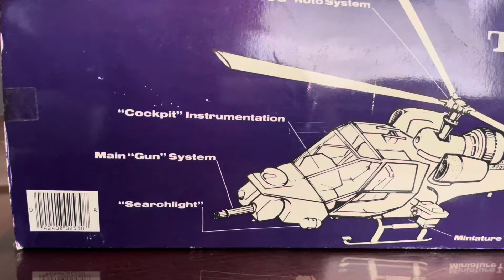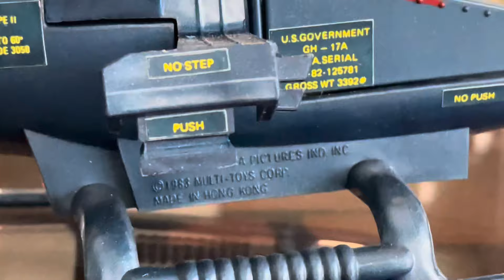Unboxing the Blue Thunder Helicopter | The Ultimate Surveillance / Attack Helicopter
In this video I'll be unboxing this fun toy from the 1980’s from the TV Show Blue Thunder! This toy helicopter has been in the box at our dealership for many years and I wanted to let some of you see such a cool toy considering you don't see many of these anymore due to its age.